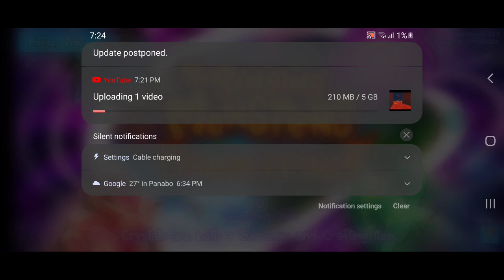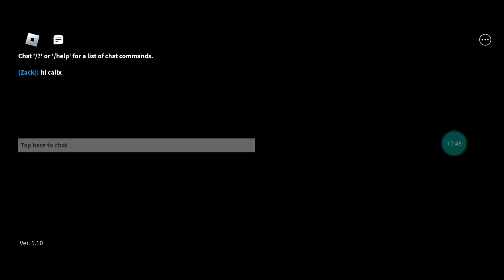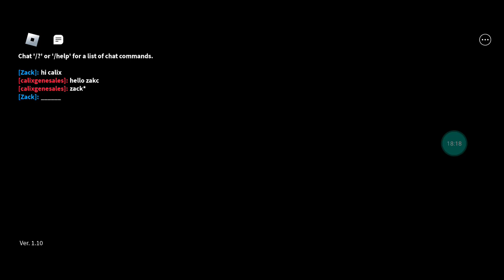waking up my first wublin getting sooza tweedle breeding structure upgrade in dof and more